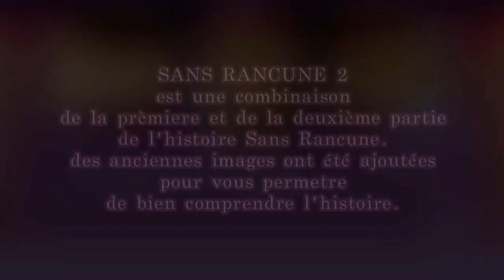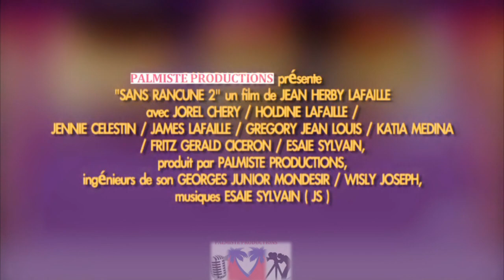KIYÈS KAP BAY LAJAN AN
amusez vous